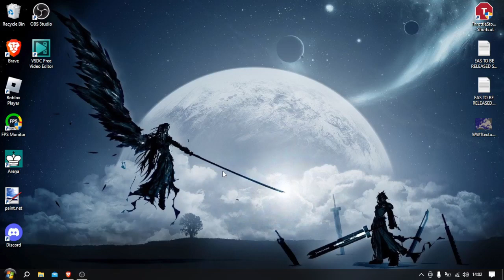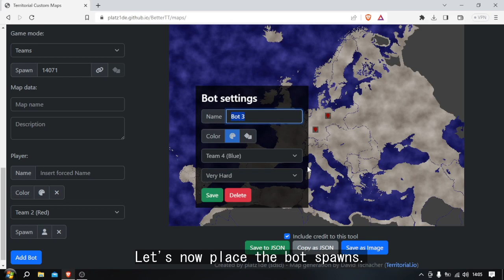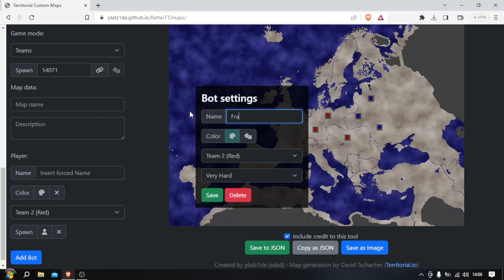Create Stunning Territorial.io Maps with BetterTT : How to make maps with BetterTT Map Creator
Here's the tutorial on how to make a territorial.io maps with BetterTT! People recently have been asking me how to make these awesome maps that I timelapse, so, it's time to make a tutorial how to make those with BetterTT!

Check out the territorial.io community, you can find custom maps here!

All the video creation is made using VSDC.

Alistair Dracos a.k.a. DeathBringer138, 2023

Completion date : 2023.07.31(idea from 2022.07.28)